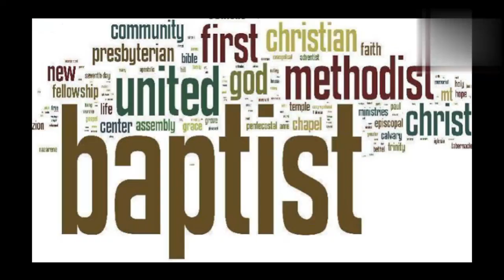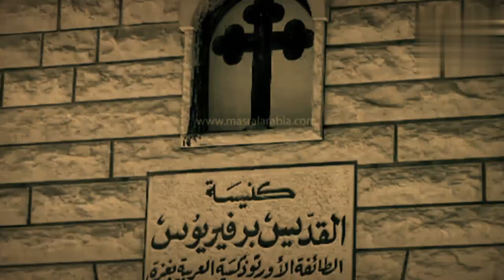sejarah orang Kristen palestina (agama Kristen di negara Palestina)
populasi agama Kristen di Palestina mencapai 10%. Namun, jumlah mereka terus menyusut sejak berdirinya Negara Israel di tanah Palestina pada tahun 1948 dan perang 1967. Saat ini populasi warga Kristen sekitar 1% dari total populasi warga Palestina.